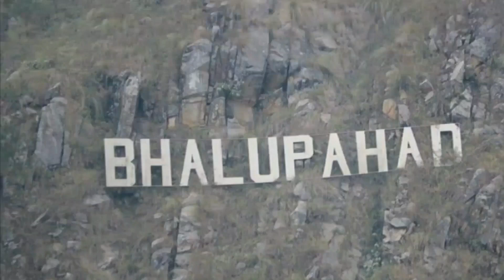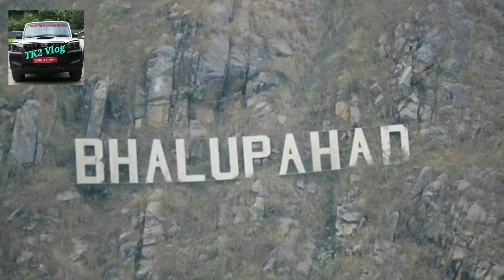Bhalupahad Syangja ।। Official Video ।।